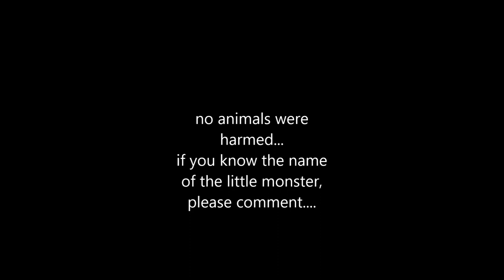mandela effect - New species found in the parallel universe?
I don´t think that this bug is a heteroptera - The Heteroptera are a group of about 40,000 species of insects in the order Hemiptera. Sometimes called "true bugs", that name more commonly refers to the Hemiptera as a whole, and "typical bugs" might be used as a more unequivocal alternative since among the Hemiptera, the heteropterans are most consistently and universally termed "bugs". "Heteroptera" is Greek for "different wings": most species have forewings with both membranous and hardened portions (called hemelytra); members of the primitive Enicocephalomorpha have completely membranous wings.